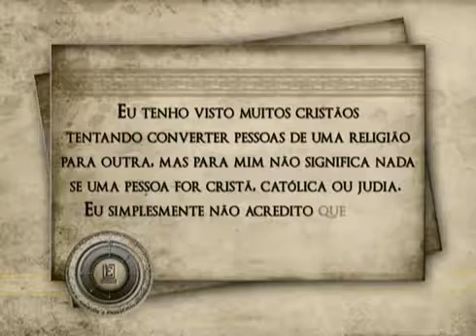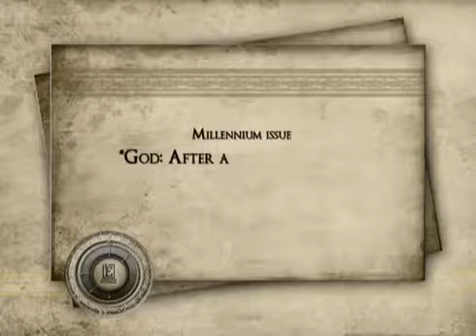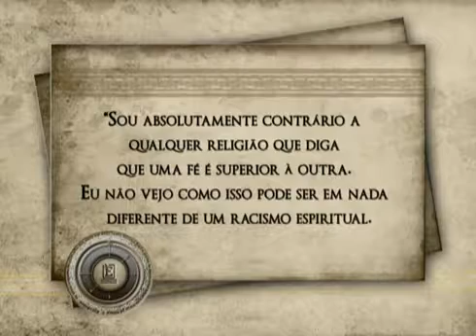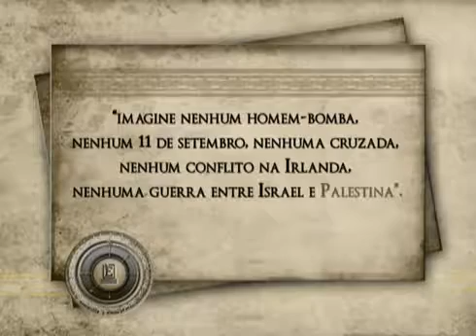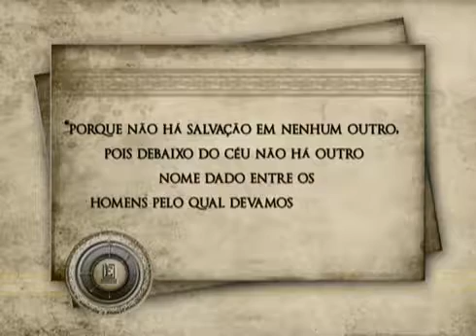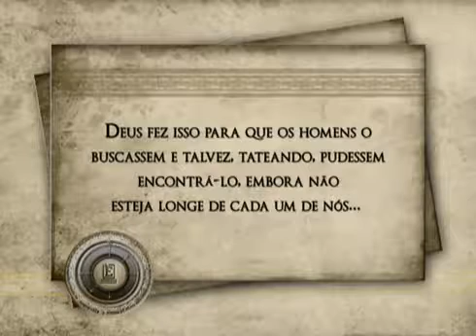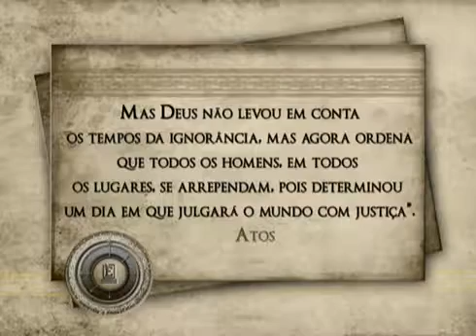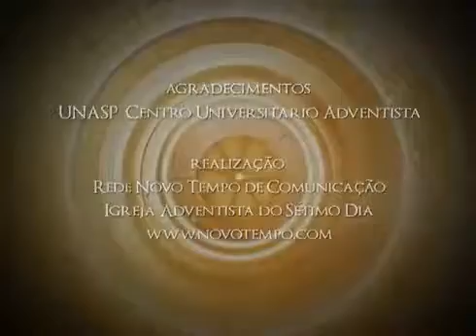Evidências - Existe uma religião verdadeira?